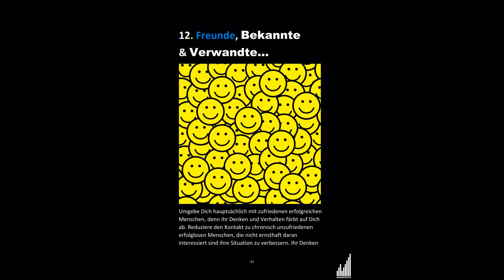Freundschaft beenden | Negative Menschen | Positive Freunde finden | Erfolgreich werden | Erfolg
12. Freunde, Bekannte & Verwandte…
Umgebe Dich hauptsächlich mit zufriedenen erfolgreichen
Menschen, denn ihr Denken und Verhalten färbt auf Dich
ab. Reduziere den Kontakt zu chronisch unzufriedenen
erfolglosen Menschen, die nicht ernsthaft daran
interessiert sind ihre Situation zu verbessern. Ihr Denken
und Verhalten färbt auf Dich genauso ab, auch wenn Du
das gar nicht willst. Negatives kann sogar schneller und
stärker abfärben als Positives.
Suche Dir Freunde mit ähnlichen oder gleichen Interessen,
wie zum Beispiel über Foren, Social Media Gruppen und
Vereine.

Bildnachweis:

Bild 1: rootstock/Shutterstock.com